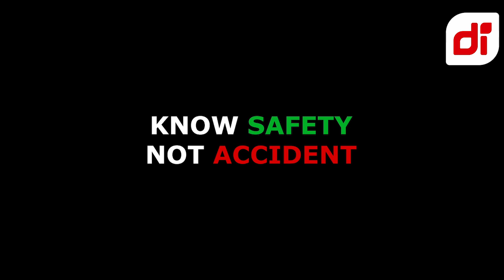BAD DRIVING DASHCAM INDONESIA COMPILATION APRIL(4) 2023